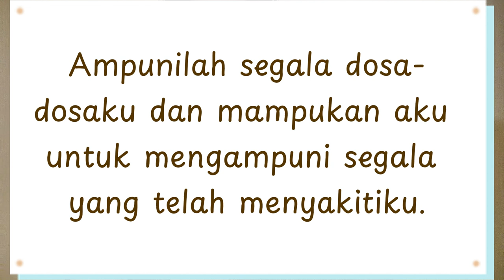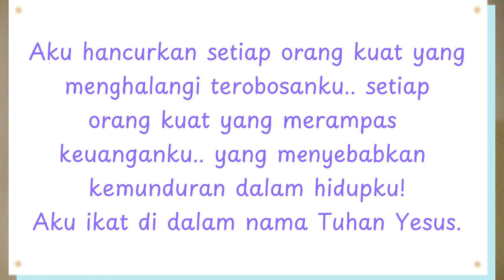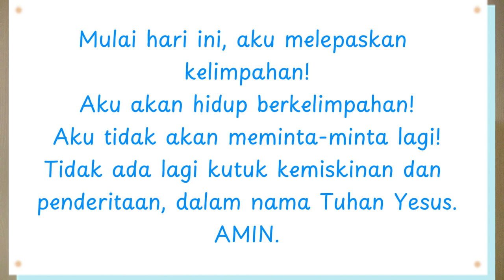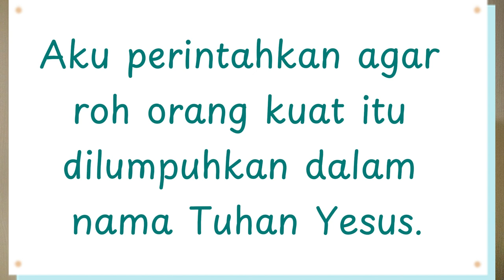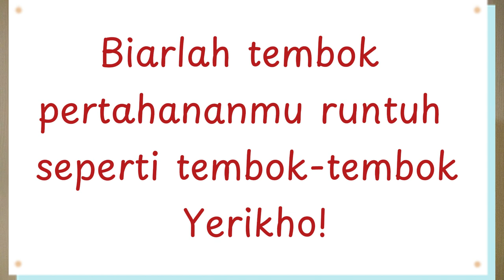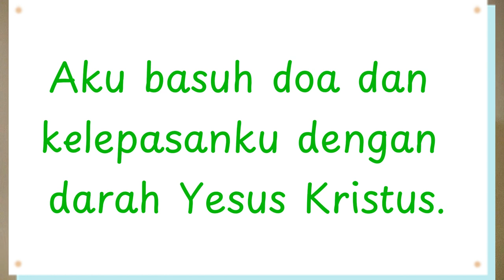Doa Mengikat Orang Kuat | DUNIA ALAM ROH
Hai semuanya ^^
Di video ini aku akan berdoa untuk mengikat orang kuat.
Siapa itu orang kuat?
Kalian bisa membacanya dari:
Matius 12:29 dikatakan; Atau bagaimanakah orang dapat memasuki rumah seorang yang kuat dan merampas harta bendanya apabila tidak diikatnya dahulu orang kuat itu? Sesudah diikatnya barulah dapat ia merampok rumah itu.

Lukas 11:21-22;
(21) Apabila seorang yang kuat dan yang lengkap bersenjata menjaga rumahnya sendiri, maka amanlah segala miliknya.
(22) Tetapi jika seorang yang lebih kuat dari padanya menyerang dan mengalahkannya, maka orang itu akan merampas perlengkapan senjata, yang diandalkannya, dan akan membagi-bagikan rampasannya.

Mazmur 18:17; Ia melepaskan aku dari musuhku yang gagah dan dari orang-orang yang membenci aku, karena mereka terlalu kuat bagiku.

Di video sebelumnya sudah aku paparkan dengan lebih detail siapakah orang kuat itu.
Untuk itu, aku mau mengajak kamu untuk berdoa bersama mengikat dan menghancurkan orang kuat yang ada di hidup kita.